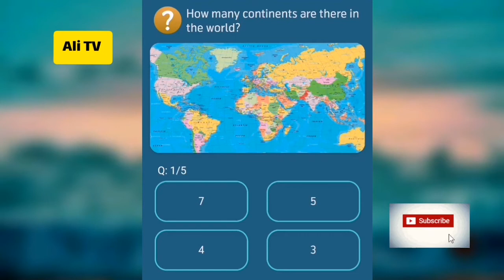How many continents are there in the world | Ali TV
My telenor app
Telenor pakistan
My Telenor
Telenor questions
Telenor answers
Quiz answers